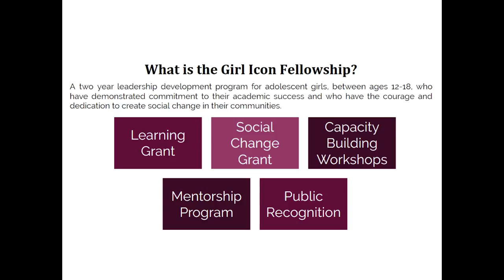The Radiating Effect of Investing in Grassroots Leaders | Alyssa Newlon | TEDxElonUniversity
In this talk, Alyssa examines the importance of creating grassroots change leaders and the toll on local communities when their leaders migrate to national or global opportunities. Alyssa uses the context of her over 4 years long work with creating adolescent girl leaders in Thailand and India and draws upon examples by working with young people, Girl Icons, who moved from their communities as well as those who stayed to transform them from the inside.

Alyssa grew up in North Carolina and eventually started work in Thailand in the development sector after graduating from the University of North Carolina at Asheville. Her work has always been focused on stigma and the ways that it impacts women internationally. Initially, at age 25, Alyssa worked with sex workers in Bangkok to give them access to better opportunities through education, but eventually her belief in the power of adolescent girls to transform their communities brought her to India, first Kolkata and then Lucknow.

In 2015, at 28 years old, Alyssa co-founded Milaan Foundation which identifies, nurtures, and invests in the voices and leadership skills of adolescent girls from marginalized area especially in Northern India. Despite the inherit challenges of being born a girl in communities in which women are often seen as second class citizens, Alyssa is empowering hundreds of girls to fight back against stigma and challenge what it means to be a leader.